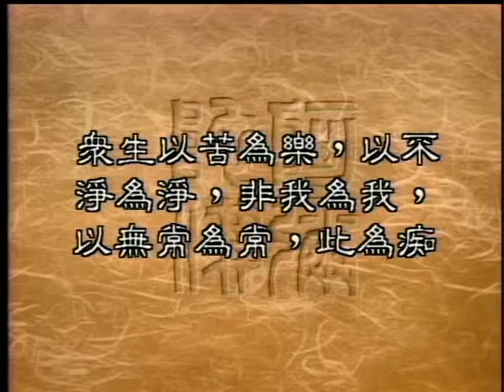0743 癡的定義（聖嚴法師 大法鼓）